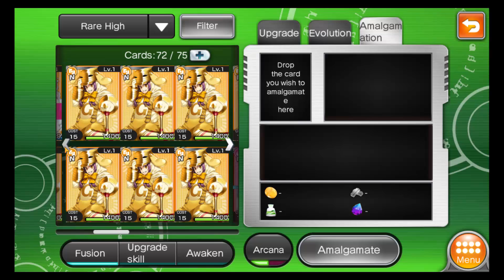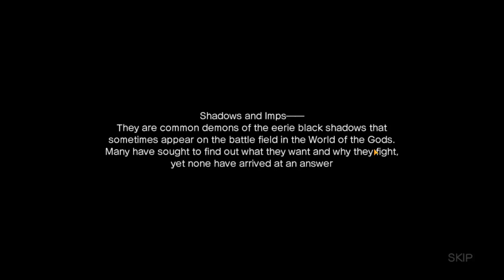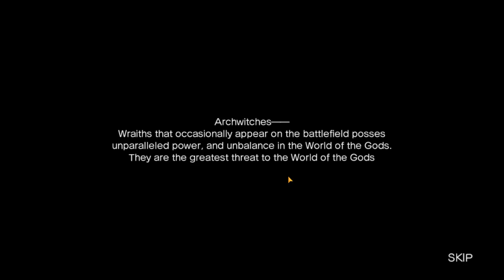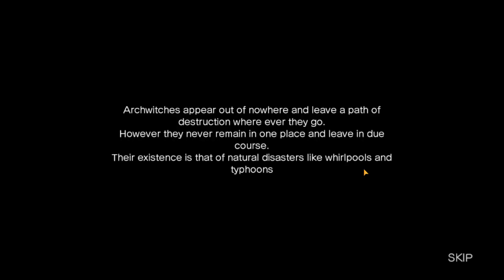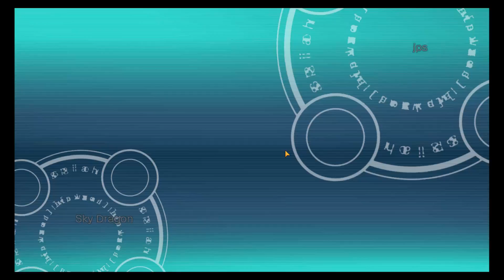Valkyrie Crusade 1-6 - First Play - We continue the main campaign, learning how to upgrade cards!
Anime Trading Card Game + Kingdom Builder. Not only do you collect the cards, they have their own stats and levels that increase as you battle with them, and gain each card experience and level ups!

Then you can also Combine 2 Cards to create a stronger version of the card, works best if both cards are leveled up to max level before Evolving your Cards, as this will strengthen the Fusion of the 2 cards making the strongest possible card.